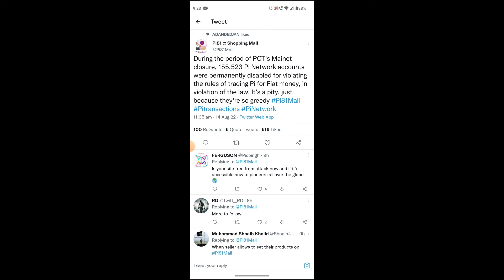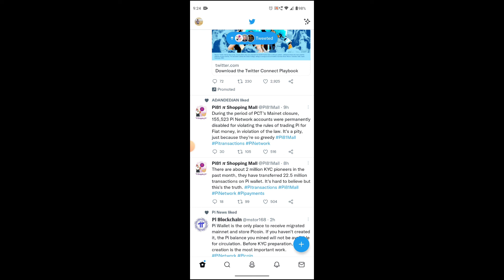PI NETWORK BAD UPDATE PI NEWS PI NETWORK TODAY